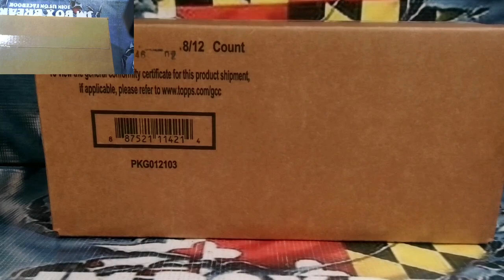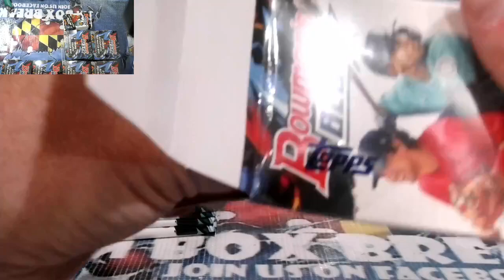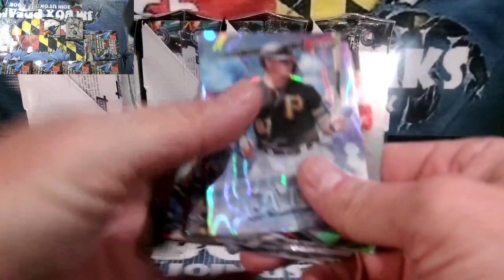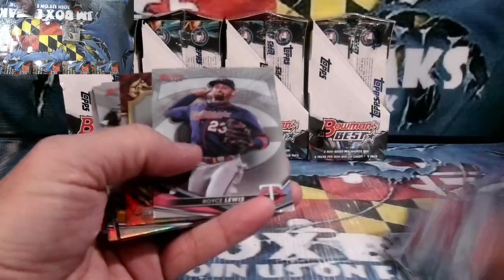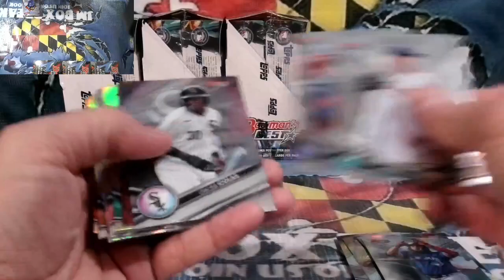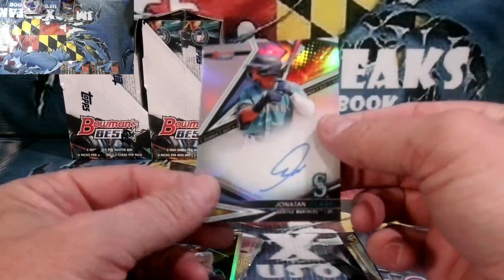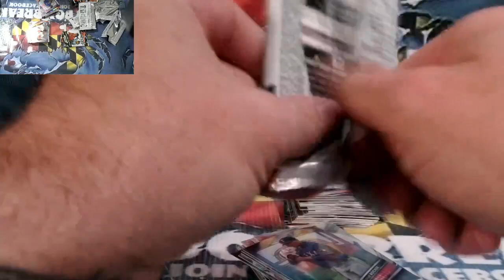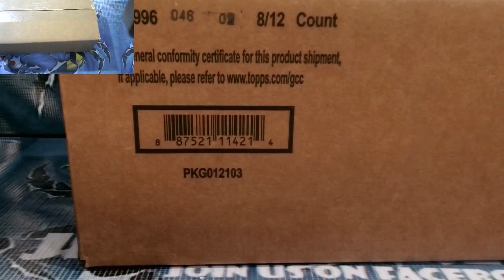2022 BOWMAN BEST BASEBALL CASE BREAK #5 3/16/23